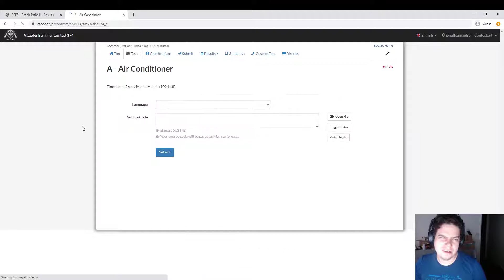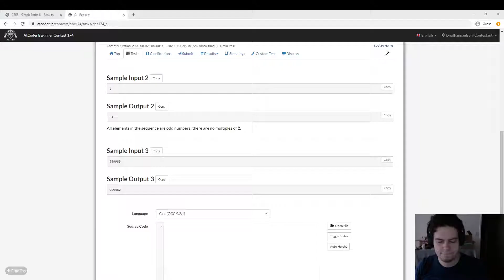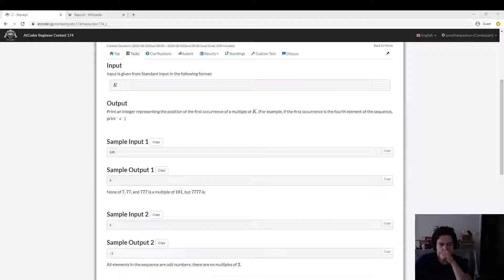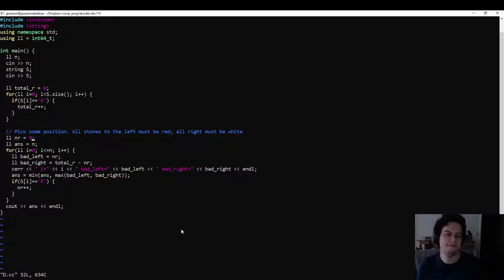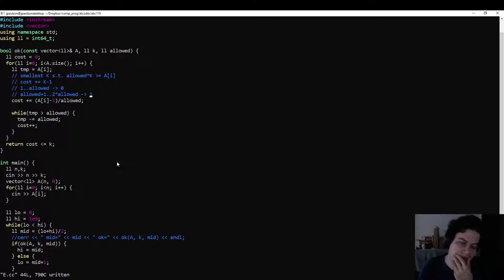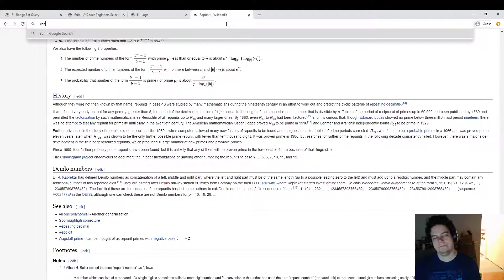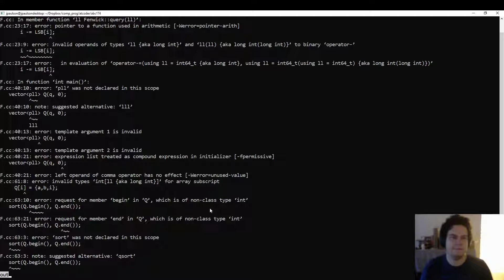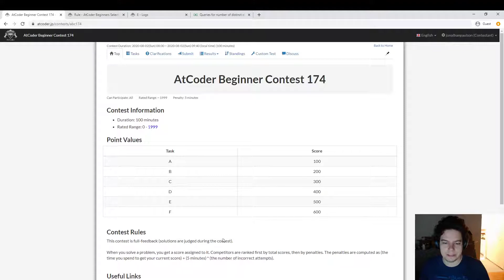AtCoder Beginner Contest 174